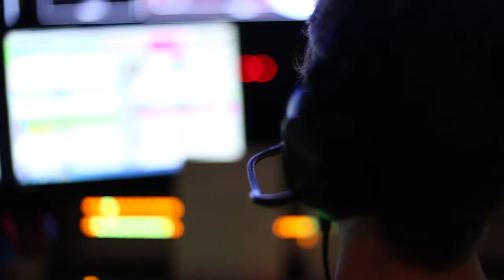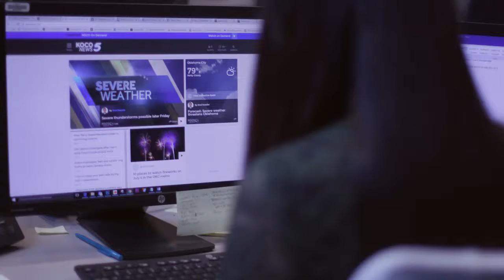KOCO (Oklahoma City, OK)